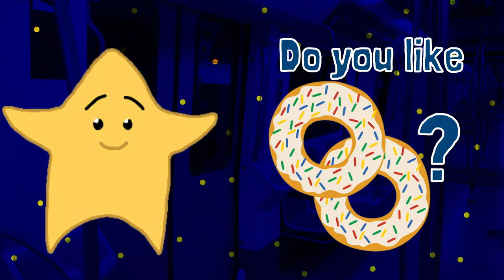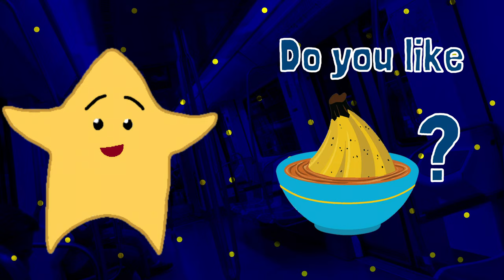Do You Like Broccoli Ice Cream? 🙄👍🥦🍦❓with Little Star at Night🌟|Super Simple Songs |Baby 0-2 Years👶🏻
✨🍦 Welcome to a world of wacky fun with "Do You Like Broccoli Ice Cream?" featuring Little Star at Night! 🌟 Perfect for babies and toddlers aged 0-2, this catchy tune serves up a delightful dose of silliness that keeps little ones giggling and singing along! 🤭🥦🎶 Instead of the usual sweet treats, we’re bringing veggie flavors into the mix—will your little one love it? Join us for vibrant animations, engaging melodies, and playful lessons that tickle kids' imaginations! 🔔❤️
Lyrics:

Do you like broccoli?
Yes, I do. Yes, I do.
Do you like ice cream?
Do you like broccoli ice cream?
No, I don’t. Yucky!

Do you like donuts?
Do you like juice?
Do you like donut juice?

Do you like popcorn?
Do you like pizza?
Do you like popcorn pizza?

Do you like bananas?
Do you like soup?
Do you like banana soup?
No, I don’t. Yuck!